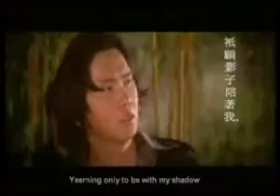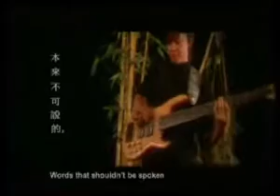Hou Hui - DONG FENG band.mpg